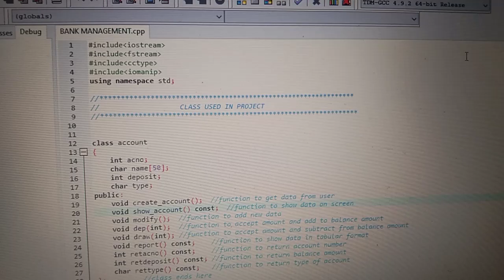C program about BANK MANAGEMENT